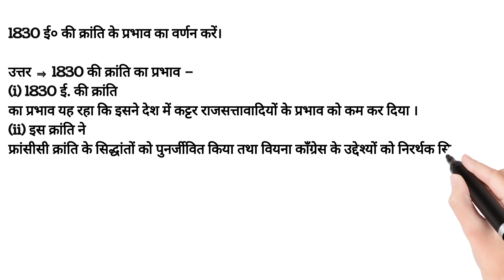1830 ई० की क्रांति के प्रभाव का वर्णन करें।